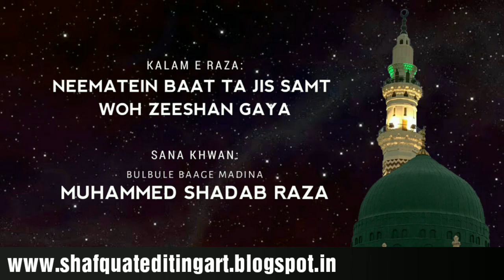NEEMATEIN BAAT TA JIS SAMT WOH ZEESHAN GAYA |SHADAB RAZAVI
📜KALAM:
*NEEMATEIN BAAT TA JIS SAMT WOH ZEESHAN GAYA*

✒WRITTEN BY:
_IMAM E AHLE SUNNAT_
HUZOOR AALA HAZRAT
*IMAM AHMED RAZA KHAN*
(RADI ALLAHU TA'ALA ANHU)

🎙SANA KHWAN:
_BULBULE BAAGE MADINA_
*MUHAMMED SHADAB RAZA SAHAB*